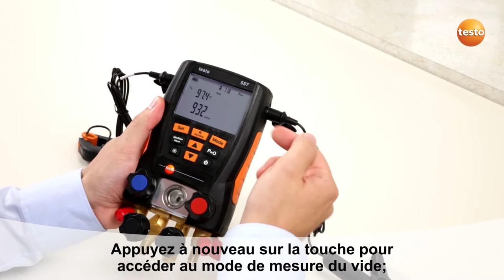How to testo 557 - Sélection du mode de mesure (4/4)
Cette courte vidéo décrit comment sélectionner les différents modes de mesure du testo 557.